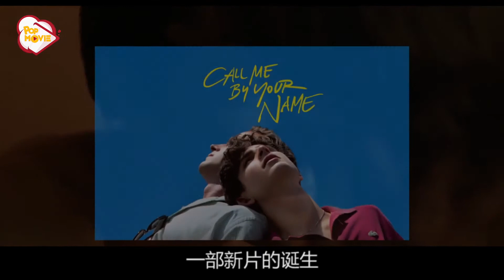几分钟看撩汉教科书《请以你的名字呼唤我》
突如其来的爱彷佛林中奔出的野兽，攫住了17岁少年艾利欧的身与心。他爱上了大他6岁、来意大利游历的美国博士生奥利弗。两人对彼此着迷、犹疑、试探，让情欲在涌动中迸发，成就了一段仅仅为时六周的初恋。这段美好的夏日之恋，在两人心中留下了不可磨灭的印记